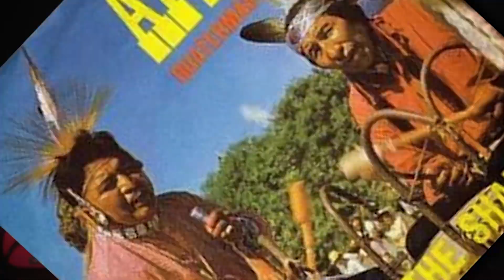The Sixties S01 E11 - Apache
In which Dr Johnny L tells a tale of a Fender Stratocaster’s echo across the plains, about the guy who taught Paul and George how to play a guitar, a Danish jazz musician and – was that Cliff Richard banging that Chinese drum?